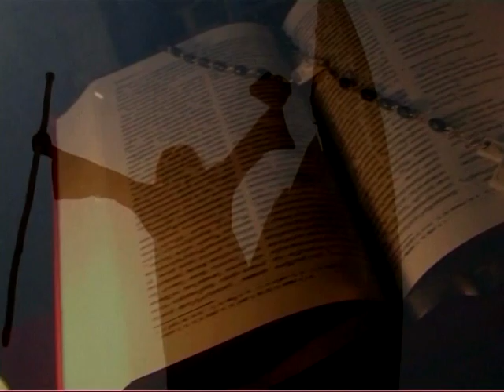Christmas Carols Part 2 || ZPH Ministries || Venkateswarapuram || J R Colony || Nellore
ZION PRAYER HOUSE MINISTRIES
Janardhan Reddy Colony, Venkateswarapuram, Nellore-5.
A place where people praise and worship the Trinity of God ( i.e. Lord JEHOVAH, Lord JESUS, and Lord HOLY SPIRIT)